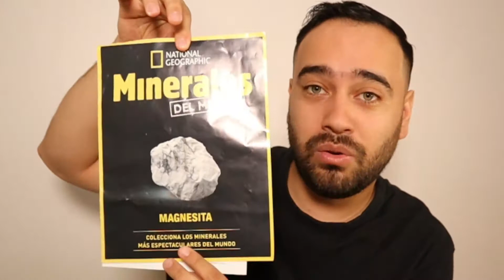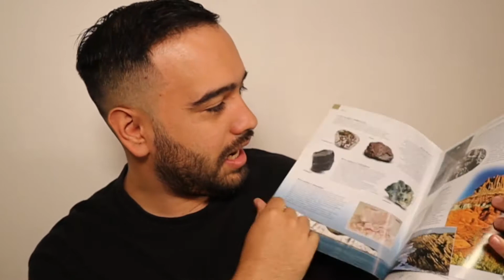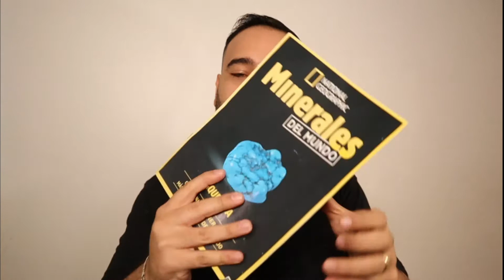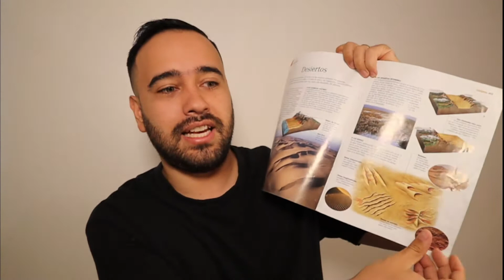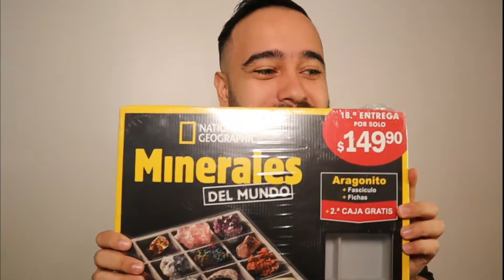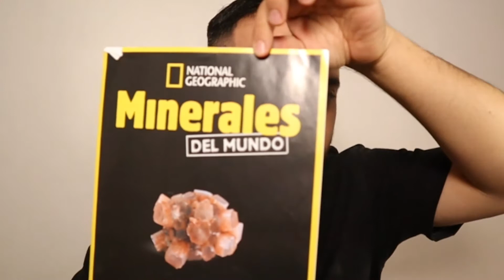UNBOXING DE MINERALES --- (Comenzando mi colección de MINERALES)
🔴Para donaciones pueden hacerlo a través de
🟡Bitcoin: 3QN8x7RXTFLVrrLe51PkakdKdg8kEt9MHK
🔵Ethereum: 0xf82ecbcfa5f31145e486a2edecdabcd246d99bab

En este video te muestro el Unboxing de los primeros minerales que van a mi colección, son un mineral de magnesita, un mineral de turmequita y un ejemplar de aragonito. espero les guste el unboxing y pronto les mostraré mas minerales que vaya incluyendo a mi colección de minerales.